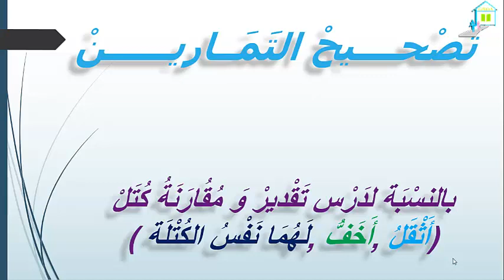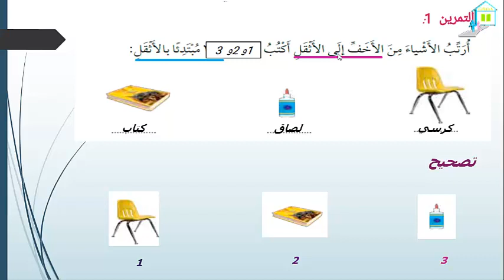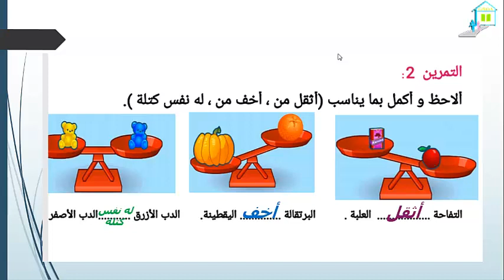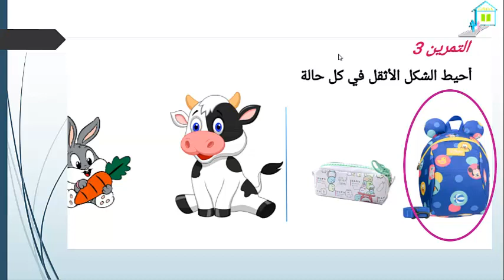تصحيح تمارين تقدير و مقارنة كتل المستوى الأول ابتدائي